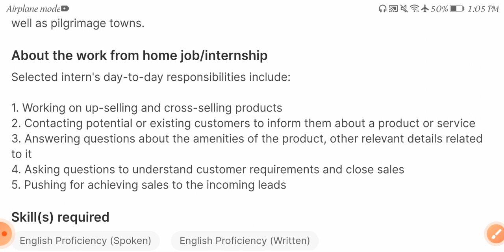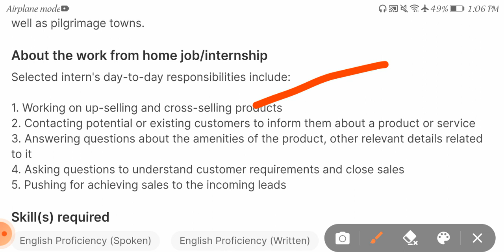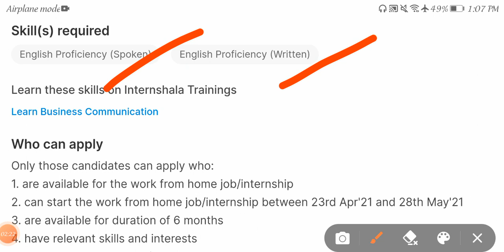Latest work from home Jobs 2021 /freshers /inter degree jobs /20000 salary /apply now